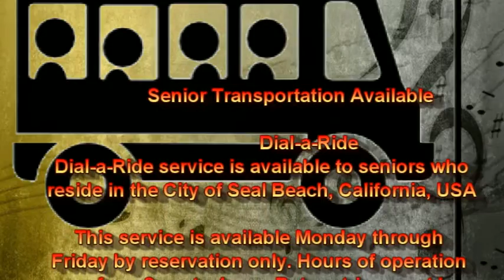BusRides.wmv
Dial a ride bus service available for Seal Beach residents